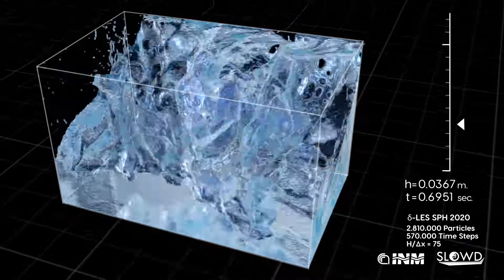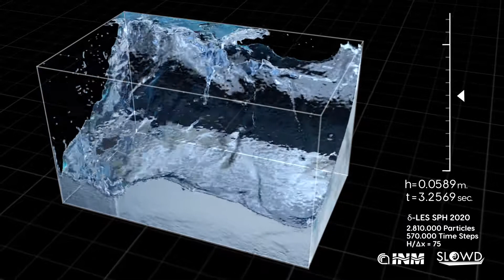Sloshing flow vertical motion at 10g (Water)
Free-surface visualization "Smoothed Particle Hydrodynamics" (SPH) simulation of water sloshing in a tank subjected to 10g  vertical accelerations (one degree of freedom): visualization of the air-water interface. (Rendering by Punkt.ink)

For more details see:
Michel, J., Durante, D., Colagrossi, A., & Marrone, S. (2022). Energy dissipation in violent three-dimensional sloshing flows induced by high-frequency vertical accelerations. Physics of Fluids, 34(10), 102114,

For details about the Delta-LES-SPH model please refer to:
M. Antuono et al., Smoothed Particle Hydrodynamics method from a Large Eddy Simulation perspective. Generalization to a quasi-Lagrangian model, Phys. Fluids 33, (2021),  015102

This work was supported by the SLOWD project that received funding from the European Union’s Horizon 2020 research and innovation program under Grant Agreement No. 815044

The SPH simulation has been obtained through the SPH-flow solver, a software co-developed by Ecole Centrale de Nantes, CNR-INM. and NEXTFLOW Software